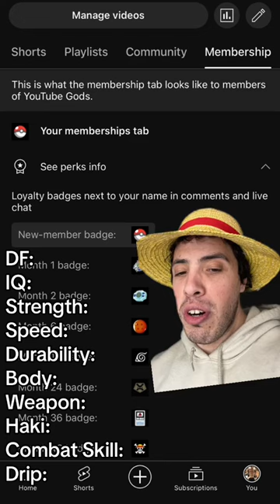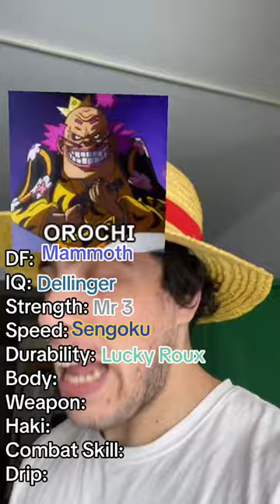Building Subscribers Custom Characters Part #176